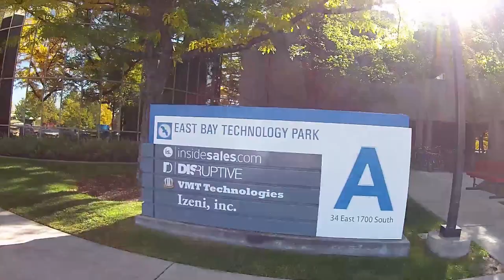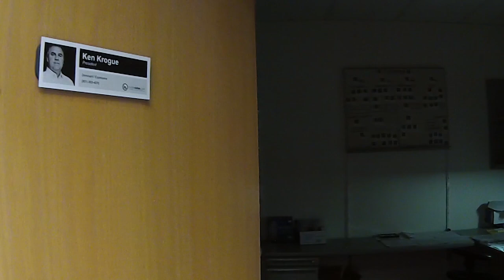Soarin' to Dreamforce